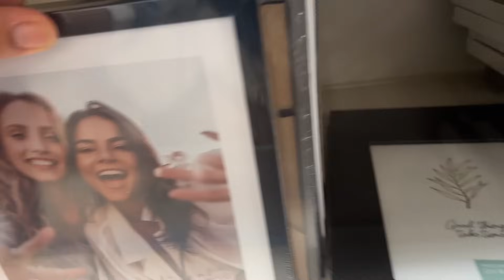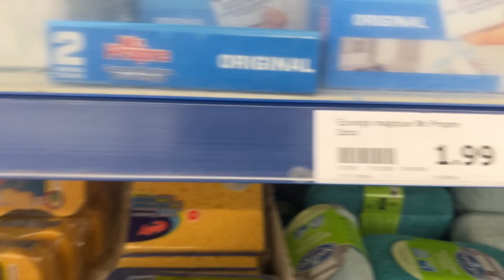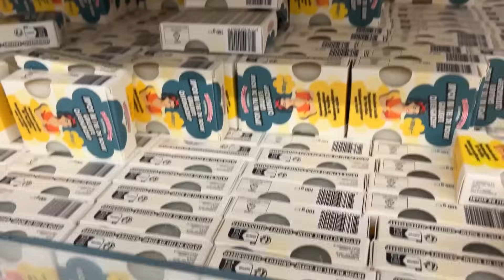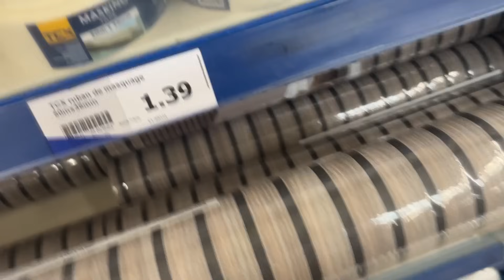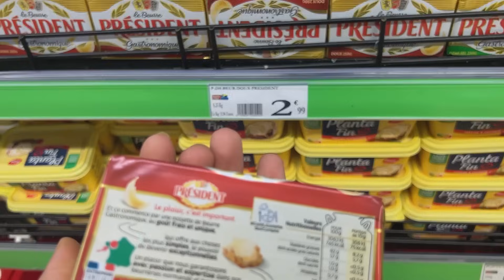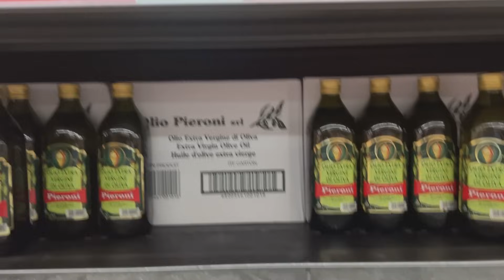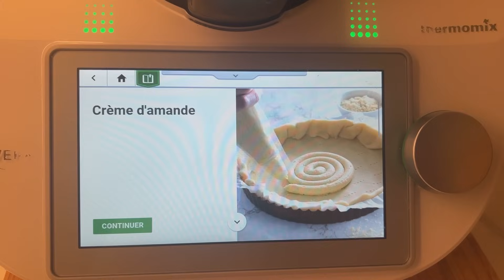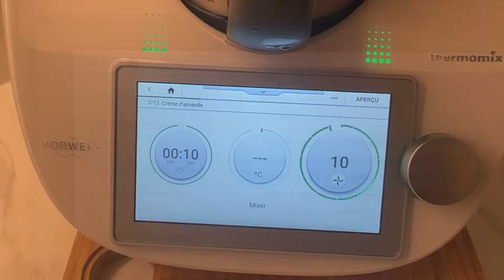نهار التقدية 🇲🇦 🥗🍅🥔وصفة كيكة 🍰 ساهلة ☀️دويرة في action